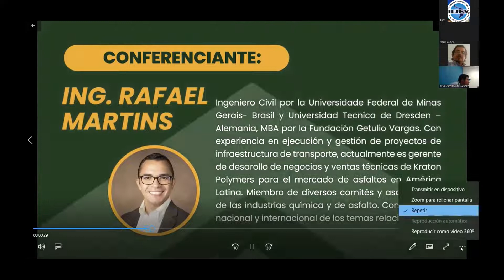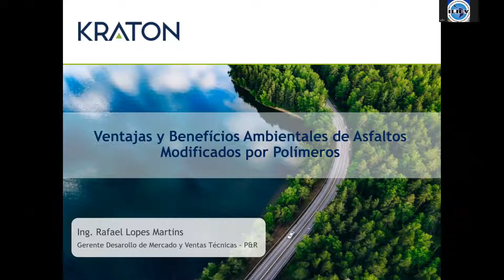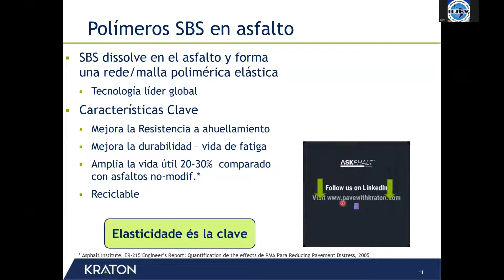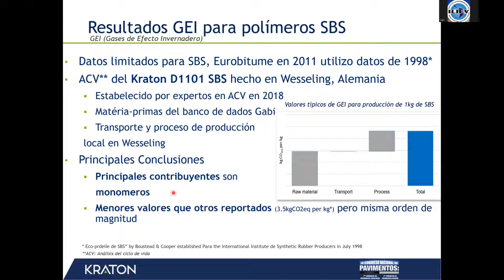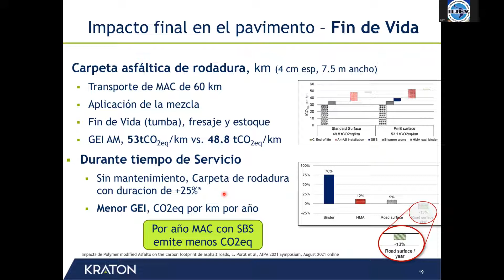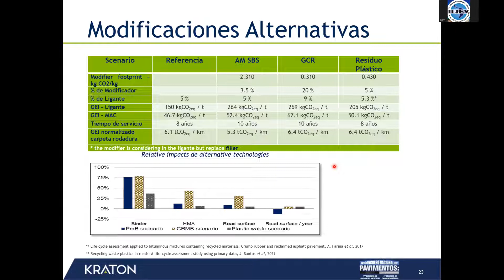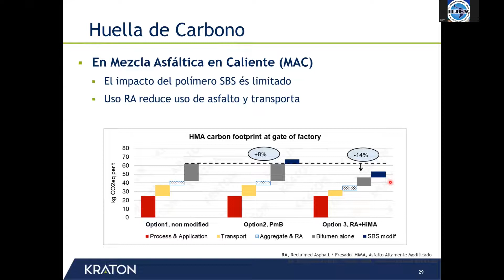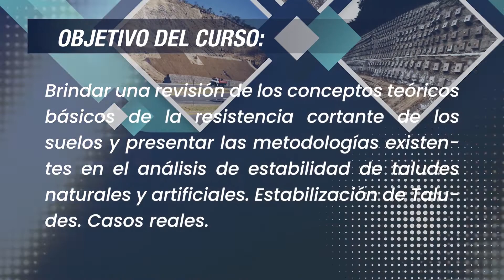📌TERCERA CONF. GRATUITA: Ventajas y Beneficios de los Asfaltos modificados por Polímeros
Junto al ingeniero Rafael Martins compartiremos como los asfaltos modificados con polímeros SBS pueden ser utilizados para ayudar a disminuir emisiones de gases de efecto invernadero y mejorar la economía circular de la industria de pavimentos